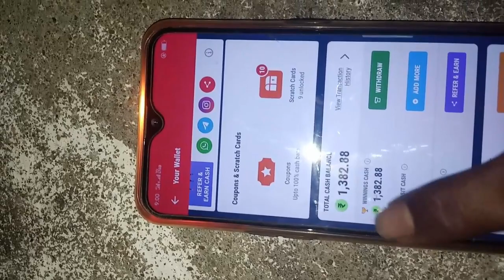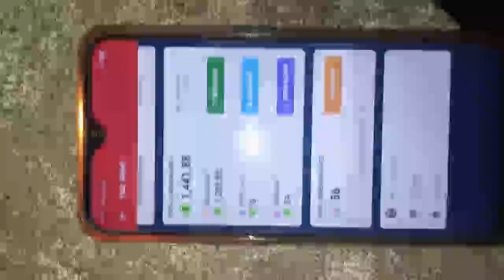Mpl live winning cash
hiii friend s

ஹாய் ஃப்ரெண்ட்ஸ் எம் பி எல் game நாங்கள் வென்ற பணத்தை உங்களிடம் காட்டுவதற்கான வீடியோ இது இதுபோன்ற வீடியோக்களை உங்களுக்கு இன்னும் நிறைய வேண்டும் ஆனால் எங்களுடைய டெலிகிராம் அக்கவுண்டில் சேர்ந்துகொள்ளவும் வீடியோக்கள் போட்டவுடன் டெலிகிராமில் விழுந்துவிடுவோம் இந்த வீடியோ உங்களுக்கு பிடித்திருந்தால் லைக் பண்ணுங்க ஷேர் பண்ணுங்க ஷேர் பண்ணுங்க மேலும் இதுபோன்ற வீடியோக்கள் வேண்டும் என்றால் கமெண்டில் பதிவிடவும்.